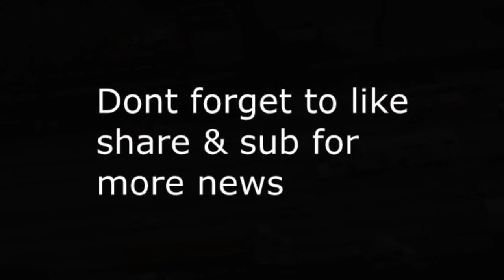car on fire in LA